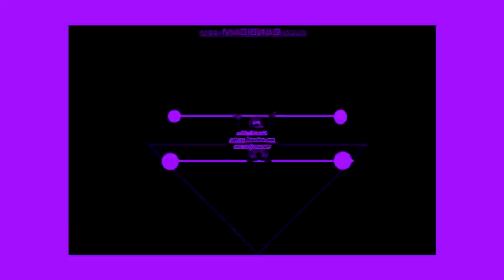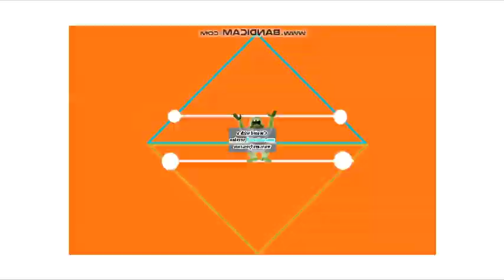(Requested) Preview 2UV in 20 Effects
Requested by @TKCFTLEOFebruary2025